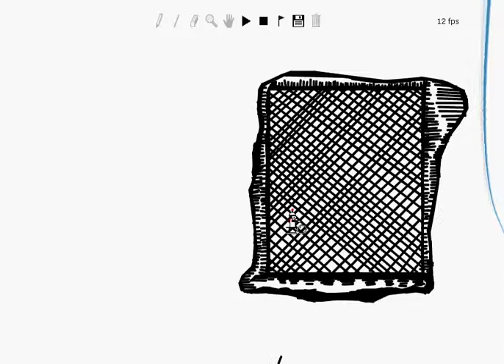A Line Rider Glitch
I was editing one of my pro tracks when I discovered a glitch.